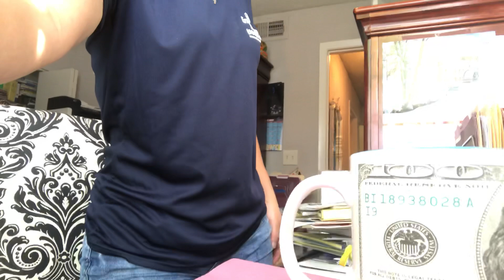Segurança no trabalho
Dicas para as meninas da limpeza!